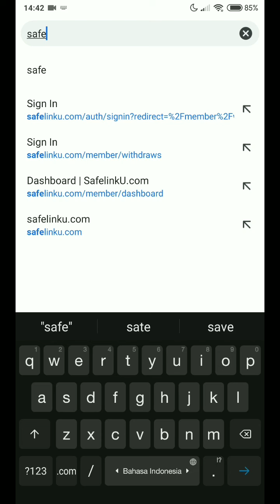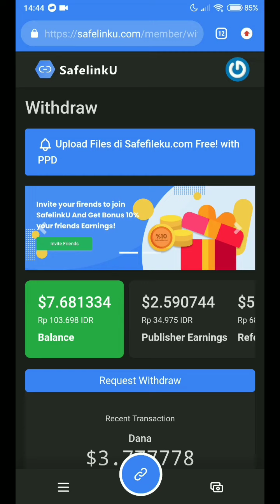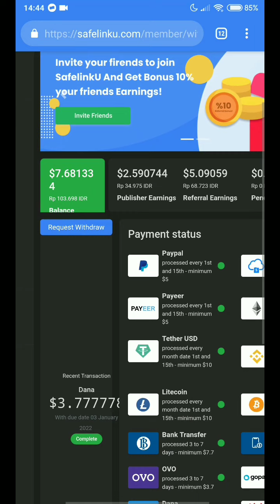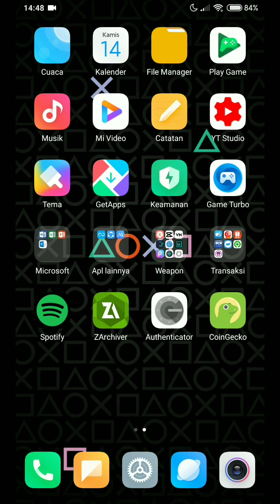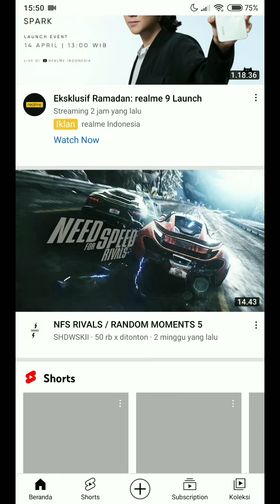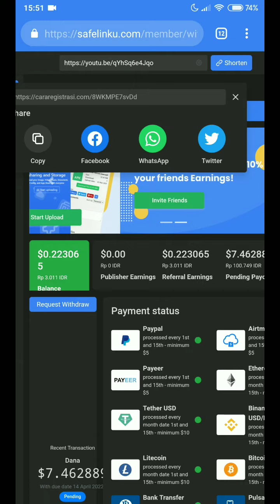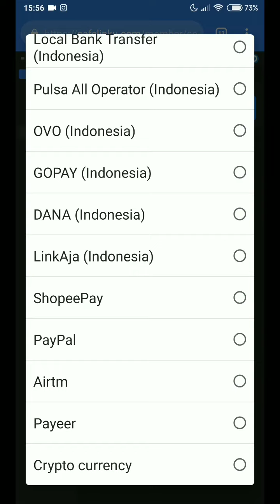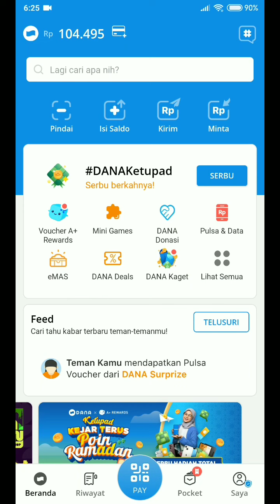Cara Daftar & Withdraw Safelinku | Modal HP dapet income pasif tak kerbatas, Terbukti membayar! 🤑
Link Daftar :
(Yang Beruntung Langsung Dapet Dollar Di Dompet)